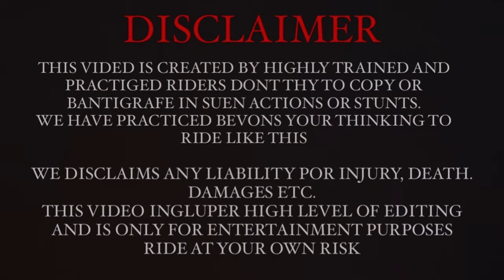Cute girls reaction 🥰😍|| Ntorq hyper riding after 4th service || spors mood text Ntorq xt 😱ntorqxt